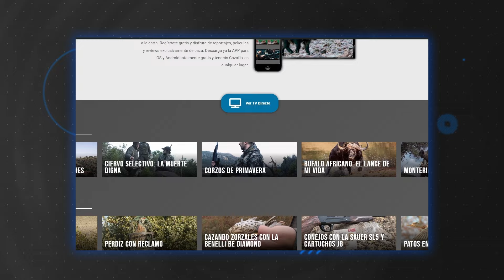🐗 TOP 15 MEJORES LANCES DE CAZA A JABALÍ 2024 | TOP 15 BEST WILD BOAR HUNTING KILL SHOTS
Este vídeo es la recopilación 2024 de lances grabados por Cazaflix y el equipo de Jara y Sedal con el jabalí como protagonista. 15 de los mejores lances en montería, batida o espera, tanto en España como cazando en el extranjero.

Muchos de ellos forman parte de los documentales Cazaflix Original que forman parte de la programación del canal de caza gratuito en español.

This video is a compilation of 2024 hunting scenes filmed by Cazaflix and the Jara y Sedal team with the wild boar as the protagonist. 15 of the best hunting scenes in driven hunts or standing, both in Spain and hunting in other countries.

Many of them are part of the Cazaflix Original documentaries that form part of the free Spanish-language hunting channel.